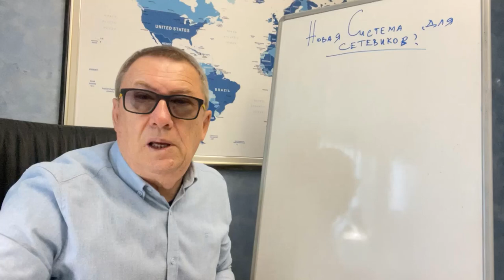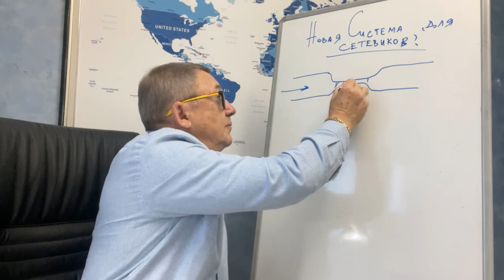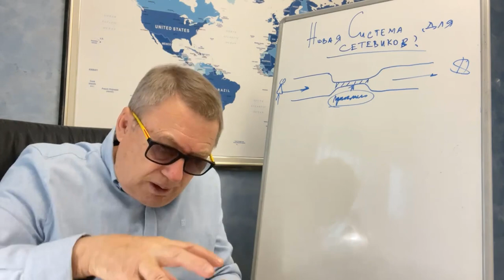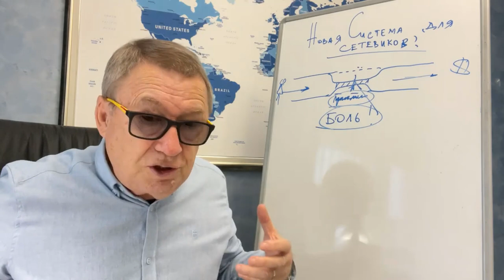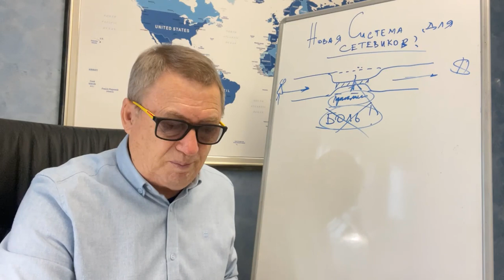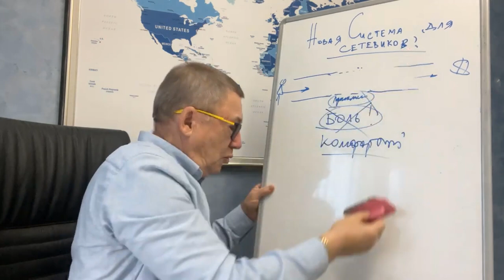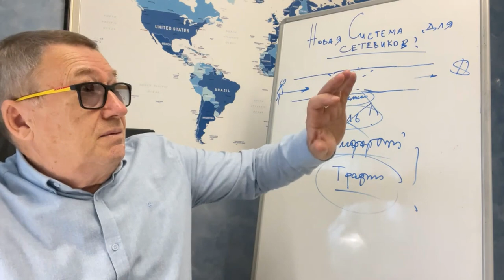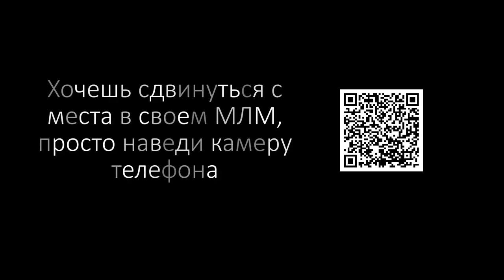Эта НОВАЯ СИСТЕМА устраняет главную боль сетевиков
Самая эффективная и реалистичная программа для продвижения вашей компании.
Этот сервис просто бомбический.
Он не похож ни на один сервис по продвижению, и это делает его еще более ценным